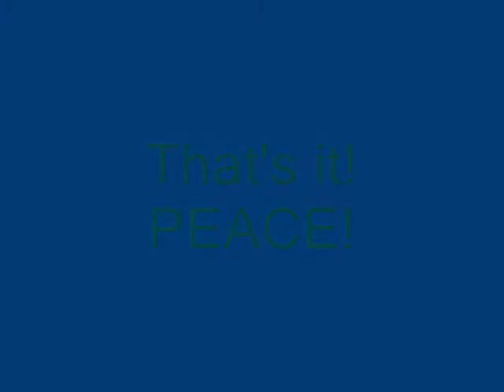UeruChan77's Contest Entry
this is my entry! hope i win sumthin ;]